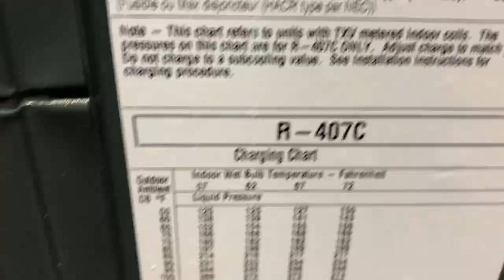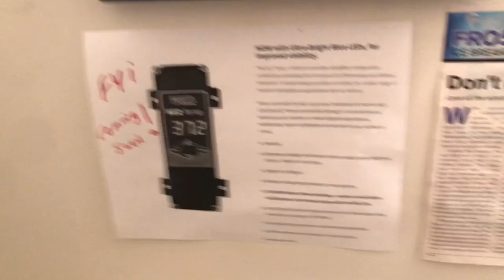Changing refrigerant rules and CARB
Went to a refrigerant update class.  We all need to stay updated.